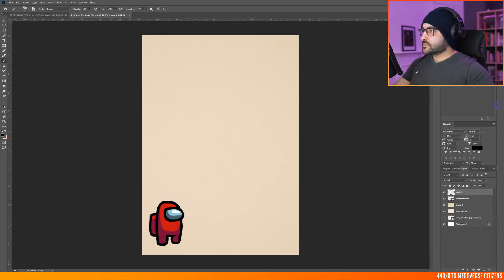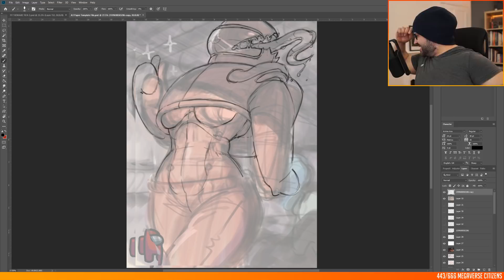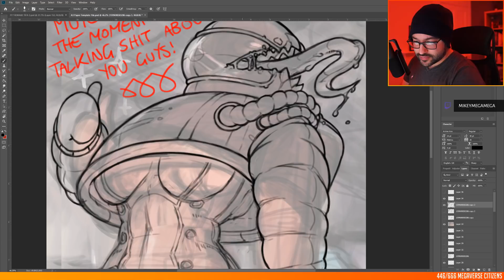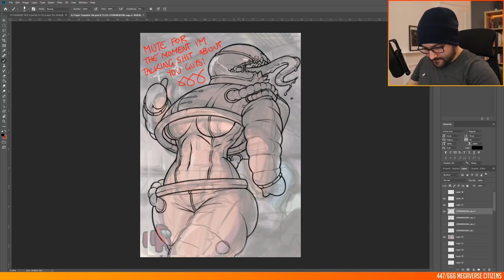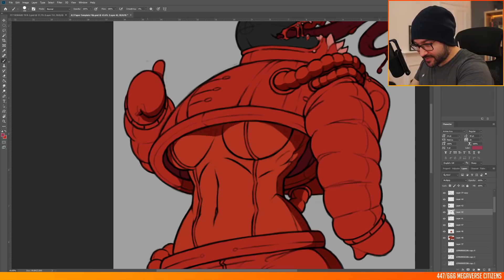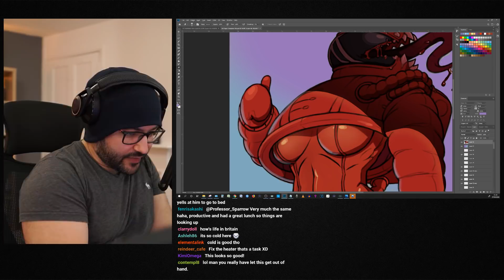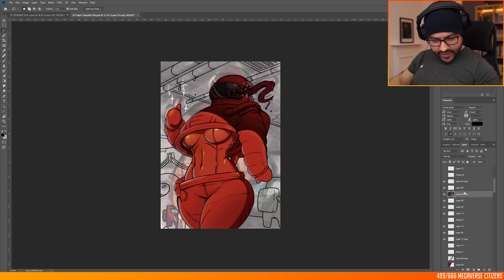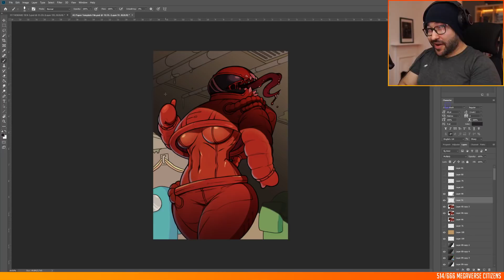AMONG US - Sus But Shmexy? - Draw With Mikey 141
Among us suspect imposter fanart that I'll eject in with the stuff! Just a casual drawing of Red being sus from Among Us seeing as I see this game everywhere atm!l - Also hello how are you!? Also plz rank all the FF games from best to worst!!